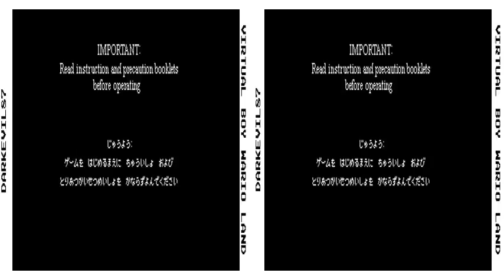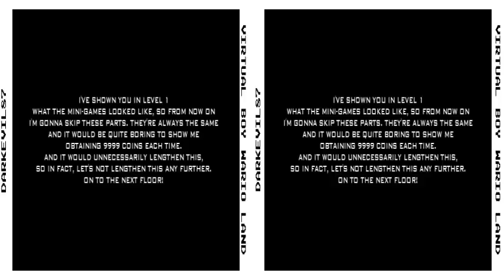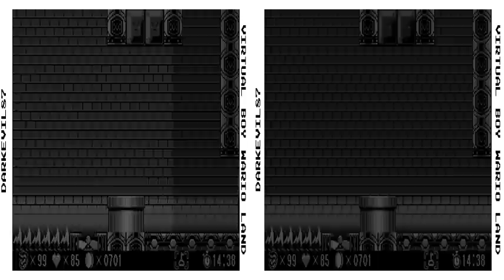Virtual Boy Wario Land - DarkEvil87's Longplays - Full Longplay [First Quest] (Virtual Boy)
In this video I show you how to beat the regular mode (there's an extra mode, the Second Quest, which I've also done) in Virtual Boy Wario Land for the Virtual Boy (obviously). Also available as as series of shorter episodes on my channel.